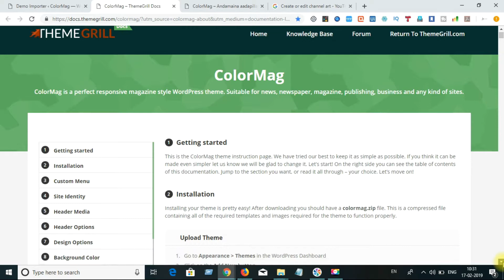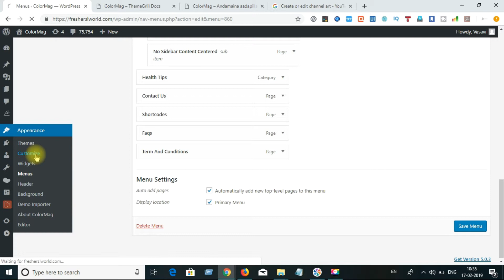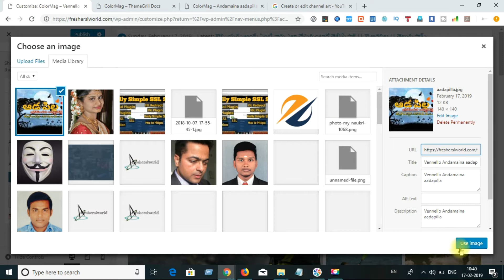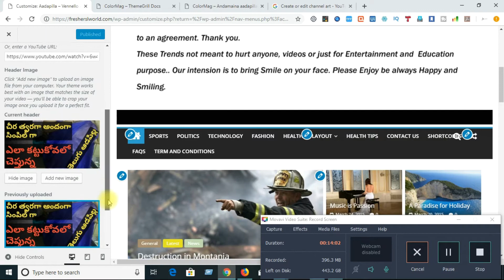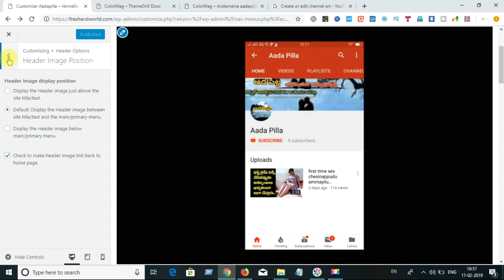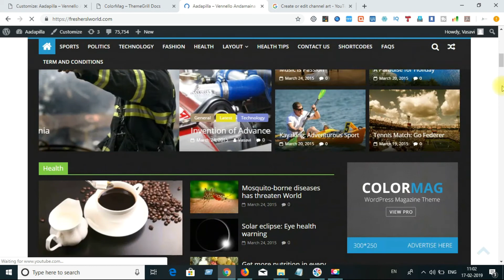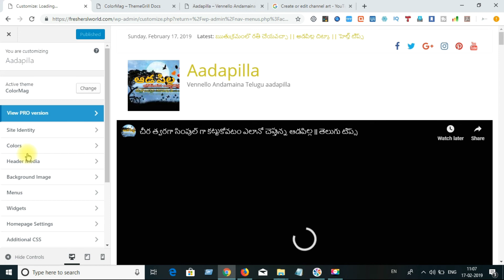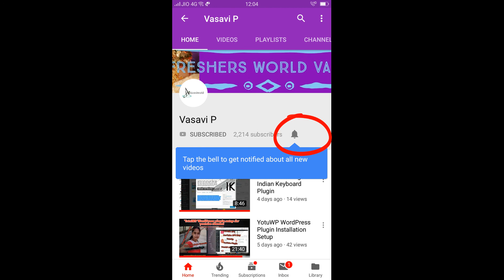How to customize colormag wordpress theme from wordpress website|preyasi top telugu tech cuts-EP14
How to customize colormag wordpress theme from wordpress website||website tips||kusuma vasavi Preyasi Telugu Vlogs - Software Telugu Ammayi Channel